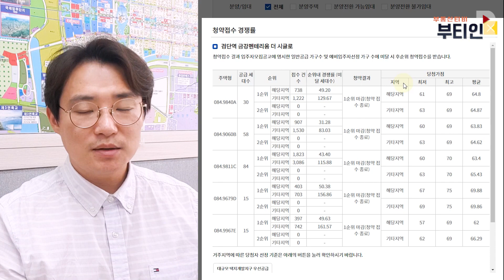검단신도시 청약 광탈, 앞으로 어떻게 해야 하나? 검단역금강펜테리움더시글로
200세대 모집에 1만1000여 청약 지원
가점컷이 무려 60점이었습니다.

검단신도시 아파트 청약
검단역 금강펜테리움 더 시글로.

당첨되신 분들께는 축하를
떨어지신 분들께는 현실적인 방향을.

부티인 / 기자출신 공인중개사